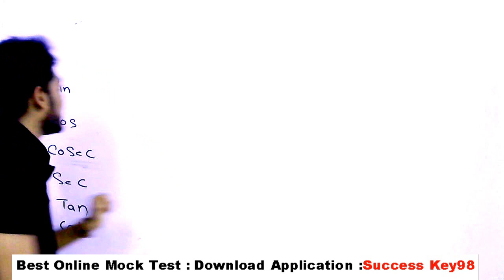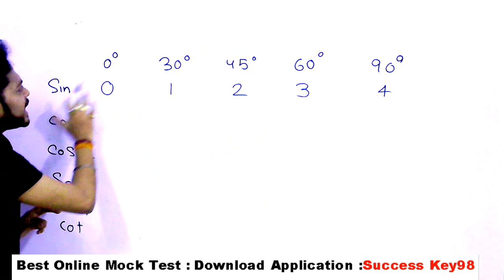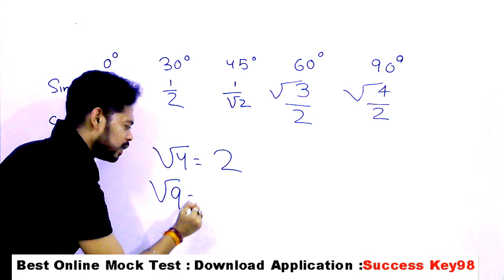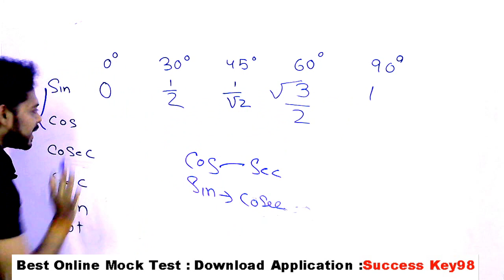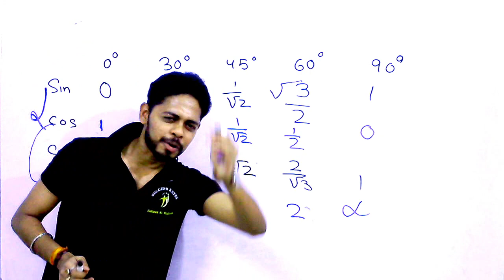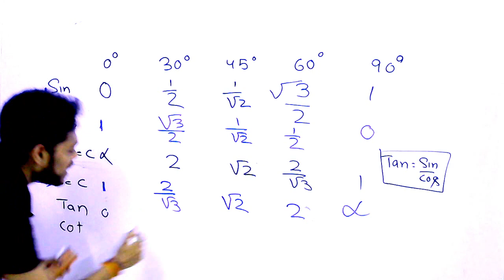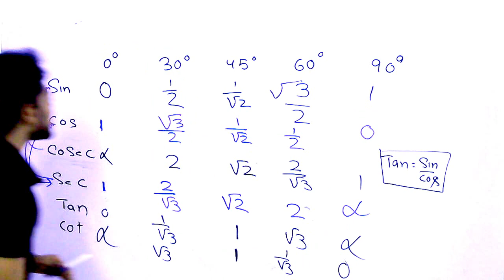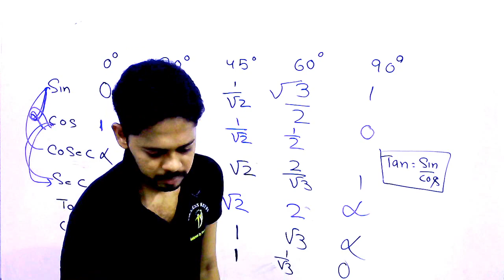Trigonometry table trick in 5 seconds| Part 2 | Rrb Ntpc | Rrb group D | Ssc | Chsl | Cgl | Cpo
GENERAL SCIENCE  : 2 pm

GS TOP 40 QUESTION : 4.00 PM

MATH CLASS (Crash Course ) :6.00 PM

Static Gk :8 PM

trigonometry tricks

trigonometry tricks for ssc chsl

trigonometry basics

trigonometry basics in hindi

trigonometry basics concepts

trigonometry rrb ntpc

trigonometry ssc chsl

trigonometry ssc chsl questions

trigonometry previous year questions ssc chsl

trigonometry previous year questions ssc cgl

trigonometry tricks for nda

trigonometry table

trigonometry tricks for ssc

trigonometry tricks for rrb ntpc

trigonometry for rrb ntpc

trigonometry table yaad karne ka tarika

trigonometry shortcut tricks for competitive exams

trigonometry shortcut tricks in hindi

trigonometry for rrb group d

trigonometry table trick 360

trigonometry table trick 0 to 360

trigonometry table trick to learn

trigonometry values trick

trigonometry values table 0 to 360